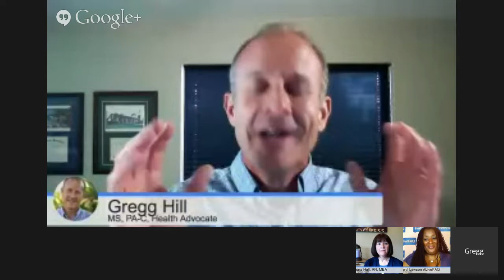Detox - Understanding Detox and the benefits to your health.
RN, Tamara Hall joins the hangout this week to discuss Detox.

What is a background to detox?
What are the harmful effects of environment?
How to approach detoxification?
Is there a starting point?
What is natural detox?
What is facilitated detox? Tamara talks about Coffee Enemas
What should I know prior to starting a detox program?

Tamara and Gregg talk about knowing your baseline numbers